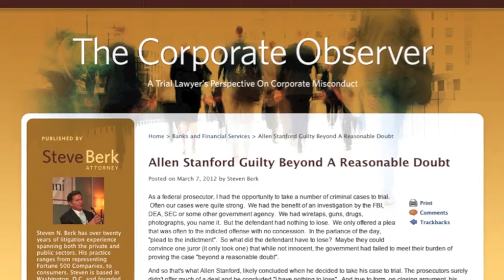Breaking Down the Allen Stanford Conviction and Its Aftermath—Steven Berk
Allen Stanford did not receive nearly the amount of media coverage as Bernie Madoff, but stealing $7 billion is no small feat. Stanford, who used his stolen wealth to support his affinity for cricket and even reached knighthood status in Antigua, saw it all come crashing down and was convicted last week for his massive ponzi scheme. He likely will spend the rest of his life in prison.

To analyze the case and its aftermath, we bring in class action lawyer and former federal prosecutor Steven Berk. He authors an excellent blog on corporate misconduct titled The Corporate Observe